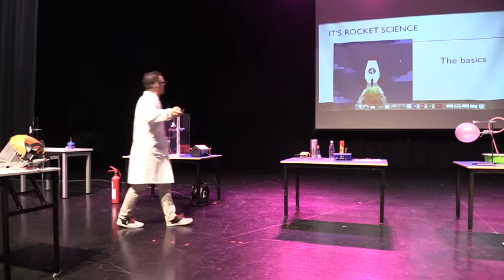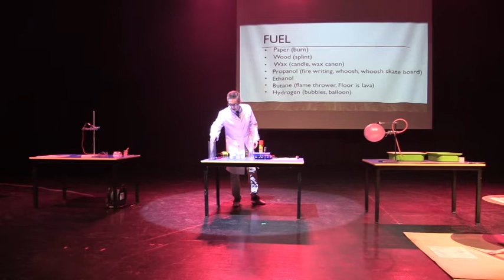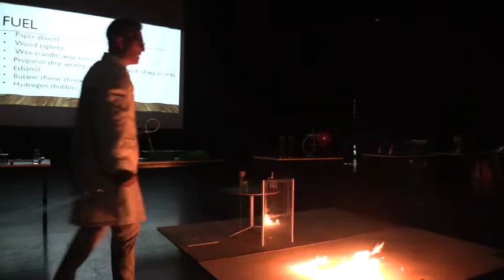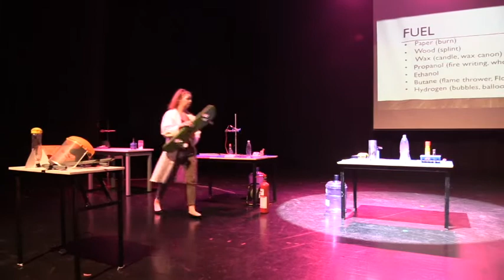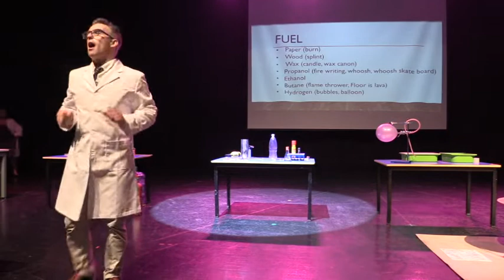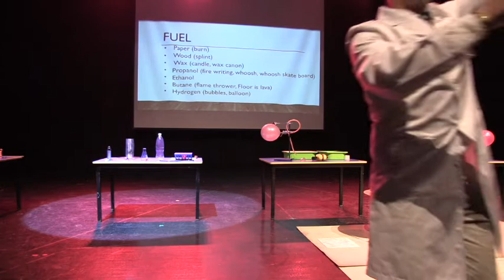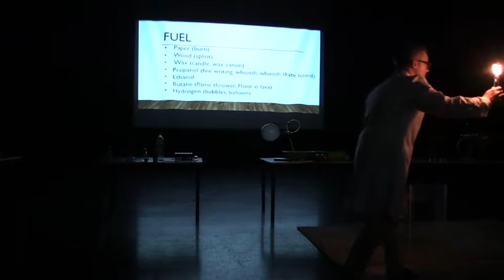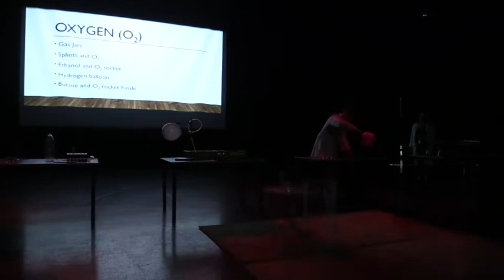This Isn't Rocket Science | 02 Nov 2018 | BSKL